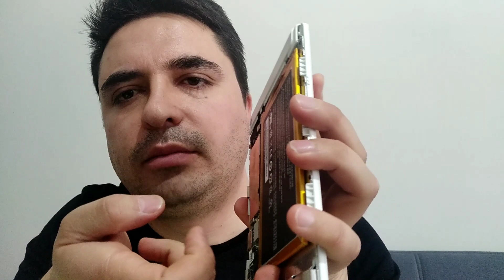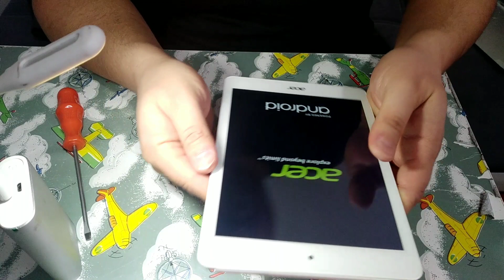Aliexpress Tablet Bataryası aldım.( Acer iconia A830 Batarya Değişimi )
Ürün linki: